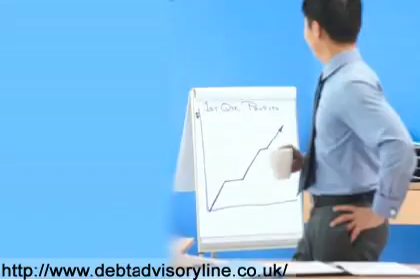Best Debt Management